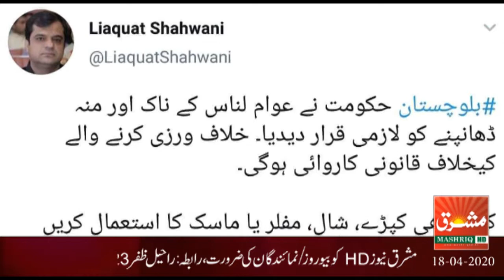Mashriq News Bulletin Balochistan 18 04 2020